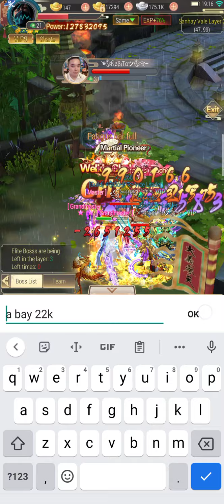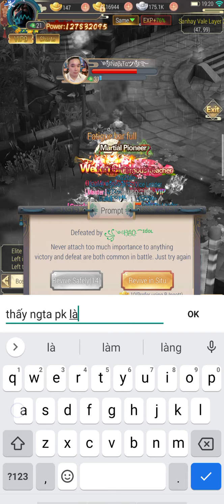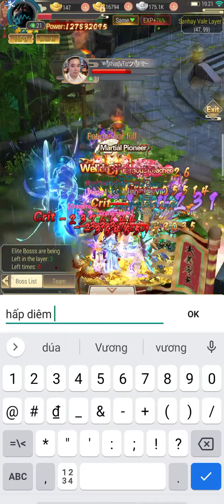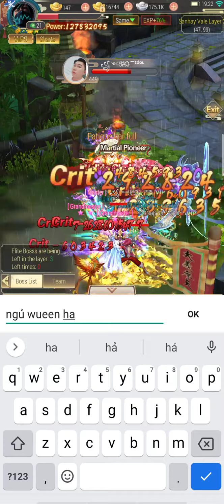Yong Heroes - Jay S2246 vs Nobita S2266 đại chiến liên sever 300 Hiệp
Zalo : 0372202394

- Yong Heroes Giftcode
- Yong Heroes Top 1
- Review Yong Heroes
- Yong heroes apk mod
- Yong heroes ไทย